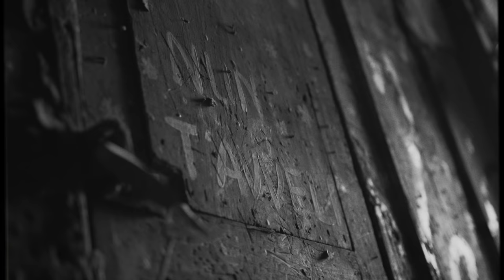Enzo Gragnaniello - Lo chiamavano vient' 'e terra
Artista: Enzo Gragnaniello
Titolo: Lo chiamavano vient' 'e terra
Album: Lo chiamavano vient' 'e terra

Credits Video:
Regia: Tato Strino & Yulan Morra
Operatore Steadycam: Guido Peluso
DOP: Tato Strino, Yulan Morra
Make-up : Rossana Giugliano
Assistente di Produzione: Alessio Sola

Credits Brano & Album:
Prodotto da Enzo Gragnaniello
Arrangiamenti Brano Enzo Gragnaniello
Voce, chitarre elettriche, Tastiere: Enzo Gragnaniello
Mandolina: Piero Gallo
Basso, Violini e Violoncello: Erasmo Petringa
Batteria: Marco Caligiuri

Si ringrazia:
Lello Esposito

Etichetta: Arealive srl
Disitribuzione: Warner Music srl
P & C Arealive srl 2018 / Enzo Gragnaniello